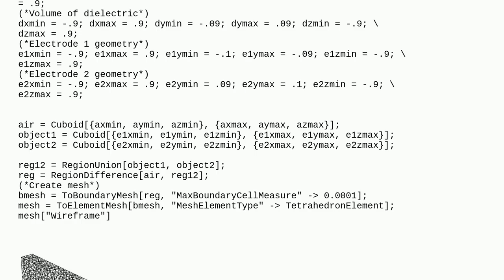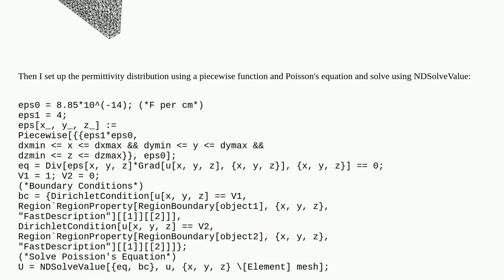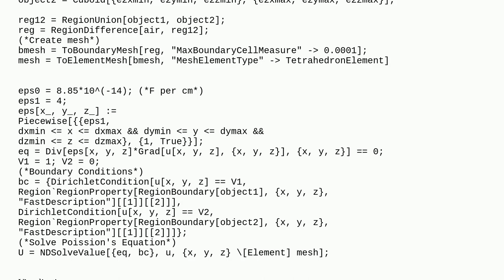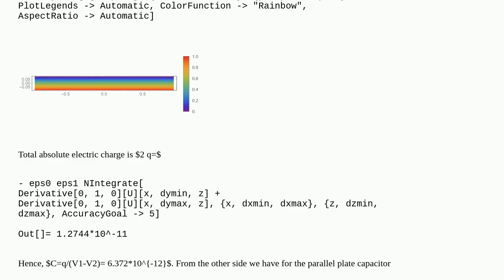FEM Capacitor Not Converging with Parallel Plate Model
A special thanks goes out to the community

  differential-equations simulation finite-element-method